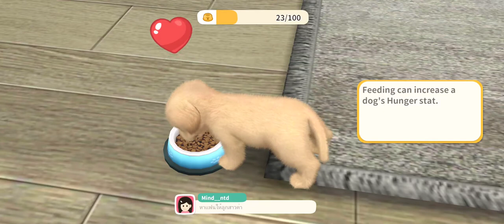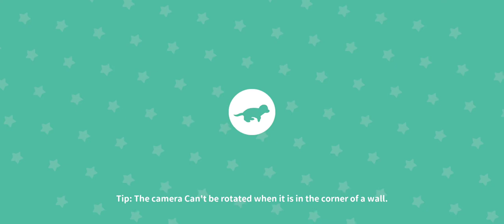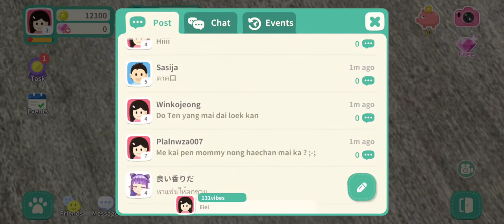My Dog Adopt Puppies OYUNU ONLİNE EVCİL HAYVANI YETİŞTİR - (Apk)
My Dog Adopt Puppies türkçe, en sevdiğiniz köpek yavrularını besleyebileceğiniz, eğitebileceğiniz, oynayabileceğiniz ve giydirebileceğiniz bir simülasyon oyunudur. 70'den fazla benzersiz köpek arasından seçim yaptıktan sonra evinizi çeşitli mobilya, dekorasyon ve düzenlerden tasarlayabilirsiniz. Ardından, evdeki diğer köpek yavrularıyla sosyalleşmek için arkadaşlarınızı davet edebilir veya ziyaret edebilirsiniz.